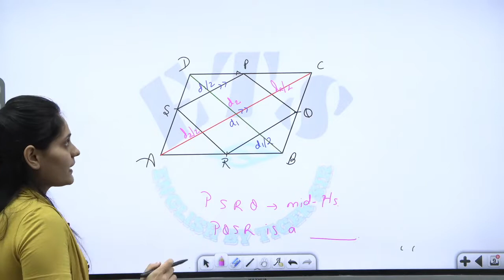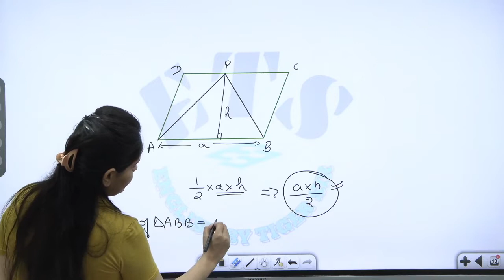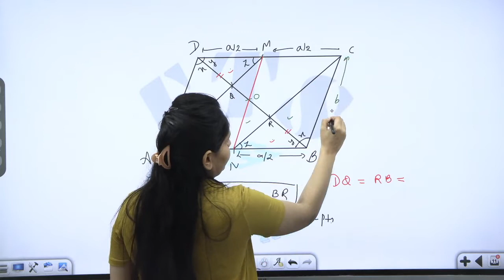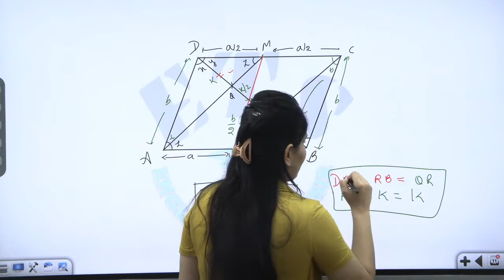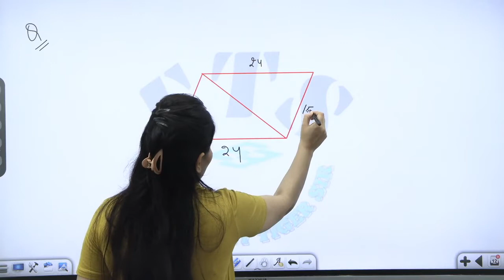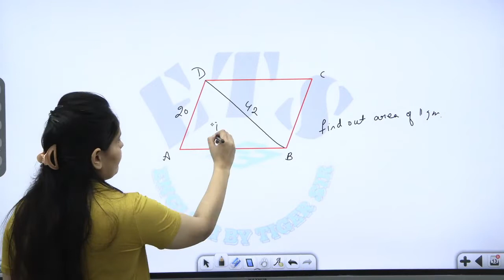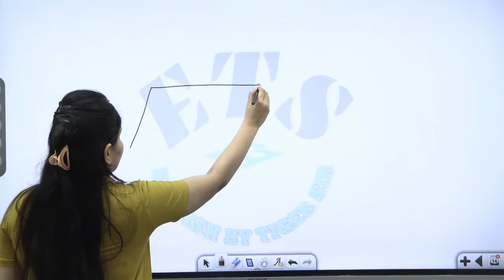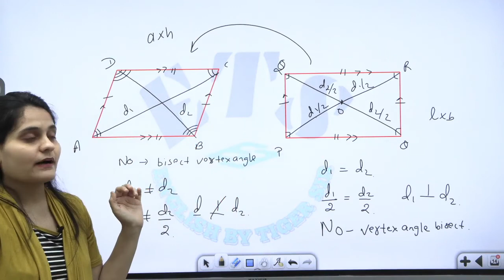PARALLELOGRAM | CONCEPT PART 2 | GEOMETRY | FOUNDATION | QUANTITATIVE APTITUDE WITH FAKHRA MA'AM ETS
English by Tiger Sir, A Platform for all COMPETITIVE EXAMS (SSC, BANKING, DEFENCE, TEACHING ETC.), Literature, Spoken English, English Vocabulary and Complete English. ETS. ENGLISH BY TIGER SIR.

An Introduction to General Studies, General awareness, General Science, General Knowledge, Mathematics for all competitive exams.